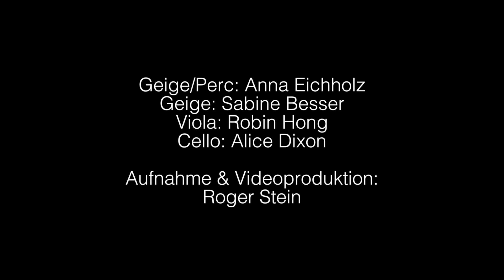Sandra Kreisler: Mazeppa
Sandra Kreisler & das ORIEL Quartett
Geige: Anna Eichholz & Sabine Besser /Bratsche: Robin Hong / Cello: Alice Dixon

Arrangement für Streichquartett: Wolfgang Rieger

Aufgenommen in der Bar jeder Vernunft, Berlin, im Juli 2015

Percussion: Anna Eichholz, courtesy of Daniel Eichholz :-)